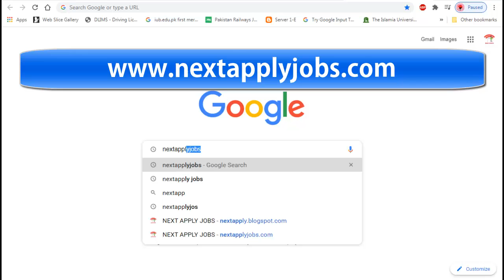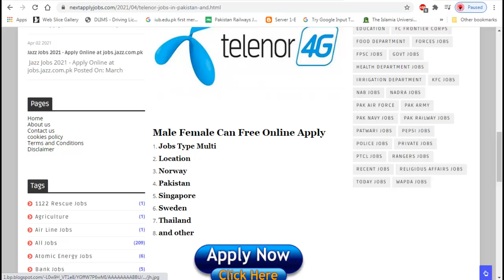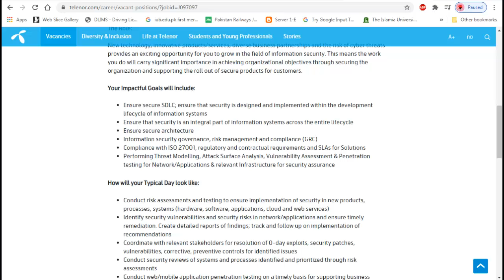how to apply telenor jobs|telenor franchise telenor jobs apply online|telenor sim company jobs 2021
Today I will explain you how to apply for telenor sim company jobs 2021 and tell you about the requirements of jobs in telenor franchise Please Subscribe Our Channel And Click On The Bell Icon. After Clicking the bell icon you can easily get all the notifications of our videos.

❤❤ Welcome To Next Apply YouTube Channel ❤❤
❤❤❤ My Name is JAFIR AZAD ❤❤❤
 I teach Graphic Design, Video Editing, Motion Graphics and many other things related to media.
I will give you information about every job in Pakistan every time a new job is created۔This is a platform where you can find information about every job of Government
►Pak Army
►Punjab Police
►WAPDA
►Education Department
►Pak Rangers
►Rescue 1122
►Navy
►typing jobs
►fresher jobs
►part time jobs
►fia jobs
►nts jobs
►ots jobs
►asi jobs
►anf jobs
►tcs jobs
►fpsc jobs
►ppsc jobs

How to apply Naib Qasid jobs apply online ANF Jobs 2020 Anti Narcotics Force Jobs Latest ANF Jobs 20

❤❤❤ Features:  ❤❤❤
❤ Daily updates.
❤ Read Comments.
❤Jobs Ads of following newspaper jobs have been added

+ next apply + Neax Apply + nextapply + NEXTAPPLY